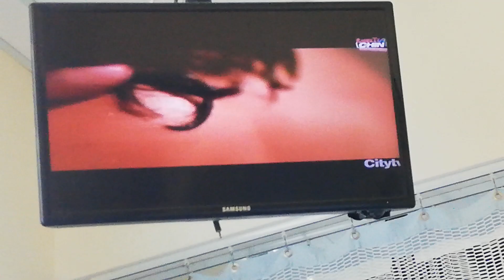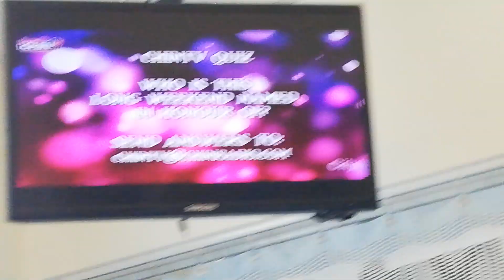ANDREA TRENTADUE - AUGUST 4-2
FESTIVAL ITALIANO DI JOHNNY LOMBARDI - WHITE SHORT-SLEEVED OFF-SHOULDER BLOUSE AND CHARCOAL-COLOURED PRINT OVERALLS